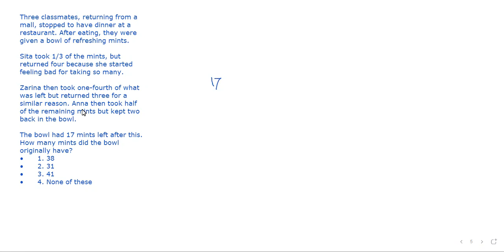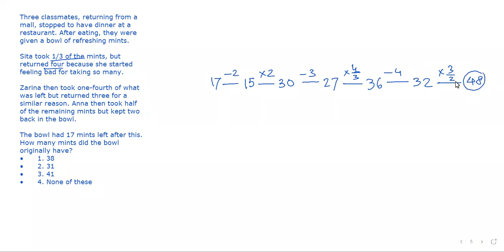CAT Avg Q5 mints in a box by Sujoy Kr Datta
Check out the solutions of CAT Actual test questions of various years
I have used may short_cut tricks while solving - using these approaches, one can solves the questions very fast

You should solve the questions yourself first before watching the solutions

About me:
I have scored 99.99 percentile in CAT Quant 6 or 7 times and have scored overall 99.9+ a total of 10 times